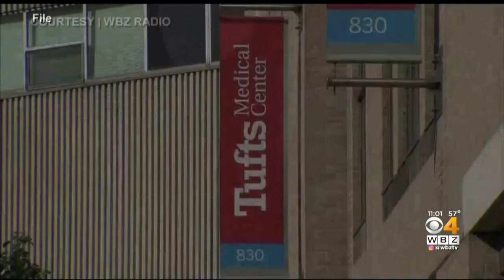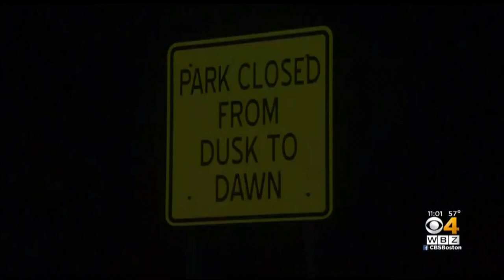State Confirms 4th Human Case Of EEE, Fairhaven Woman Reportedly Dies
Friends and family of Laurie Sylvia, a Fairhaven woman, said she was treated at Tuft's Medical Center but died of EEE. WBZ-TV's Tiffany Chan reports.